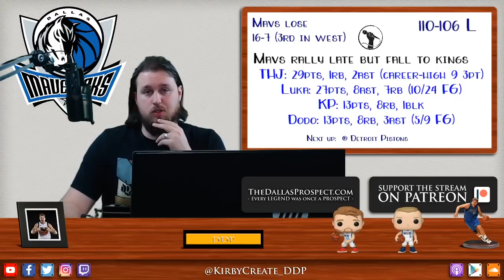Mavs fall 110-106 as Kings win their 5th straight in Dallas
The Mavericks' 5-game win streak was brought to an end despite a furious rally late by the home team. DDP discusses the 110-106 defeat and the controversy at the end of the game with the no-call.

Stats:

Dallas
THJ: 29pts, 1rb, 2ast (career-high 9 made 3 pointers)
Luka: 27pts, 8ast, 7rb (10/24 FG) surpasses Michael Jordan for most consecutive 20, 5 & 5 games
KP: 13pts, 8rb, 1blk
Dodo: 13pts, 8rb, 3ast (5/9 FG)

Sacramento Kings
Bjelicia: 30pts, 7rb, 4ast
Hield: 26pts, 5ast, 4rb, 10/15 FG, 5/6 3pt)
Barnes: 13pts, 7rb, 5ast (6/15FG, 0/2 3pt)

//LINKS//

//BIO//